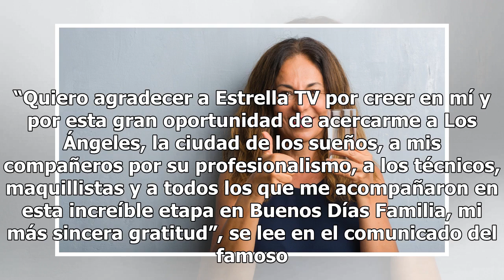Tras salida de Estrella TV, William Valdés posa semidesnudo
El presentador subió la temperatura de Instagram William Valdés Foto: Instagram William Valdés salió repentinamente de Estrella TV y “Buenos días familia” esta semana. Con tiempo extra entre su vida cotidiana, el famoso aprovechó para subir la temperatura de su perfil en Instagram. El que también fu...